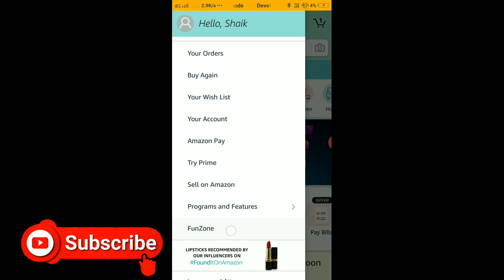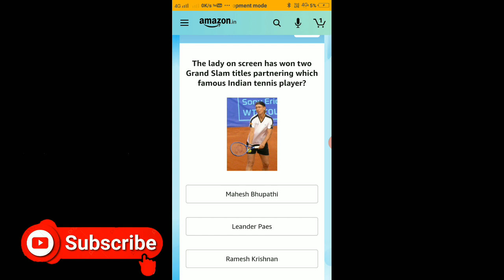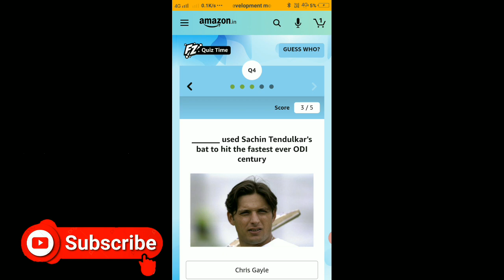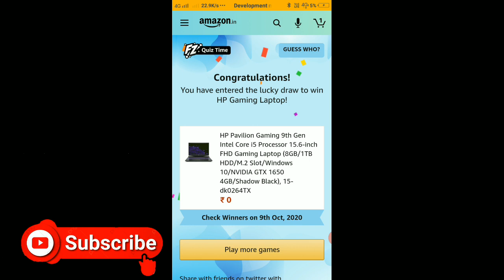Amazon Guess Who Quiz Answers Today | Hp Gaming Laptop | 1 October 2020